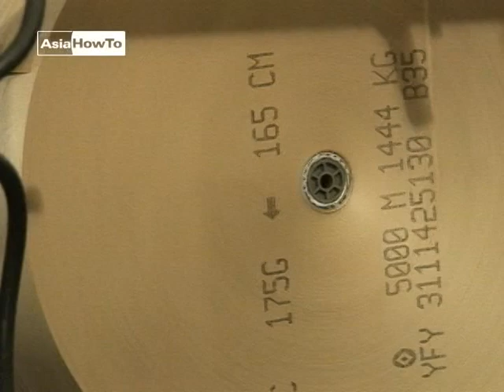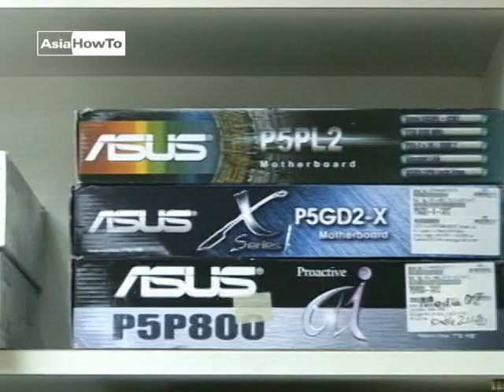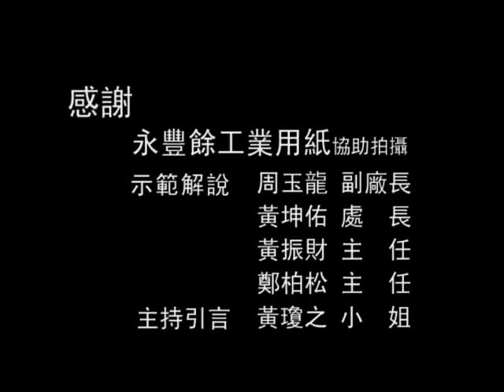【AsiaHowTo】回收製紙的流程｜廢紙回收／永豐餘工業用紙｜科技新知